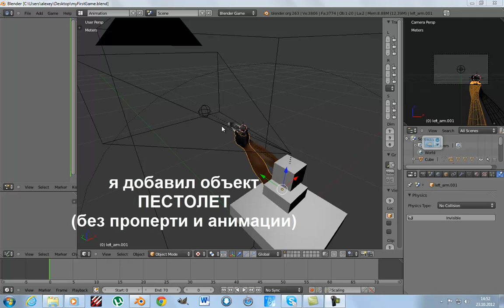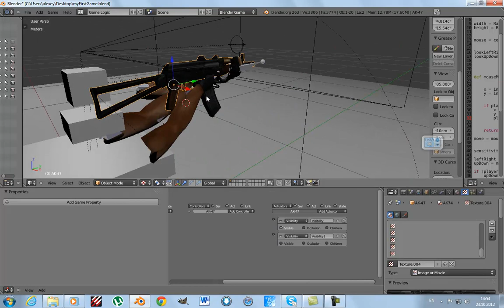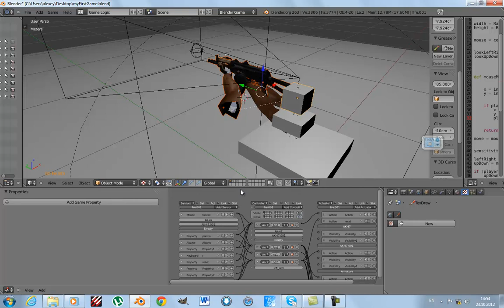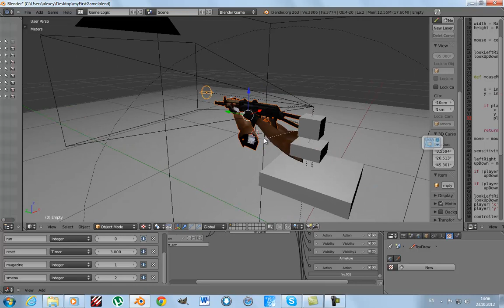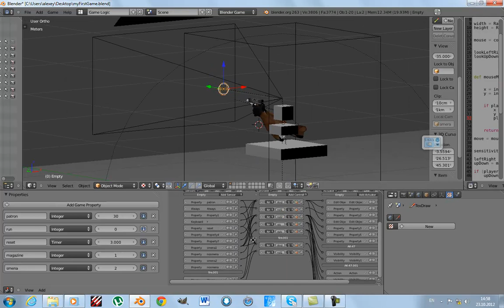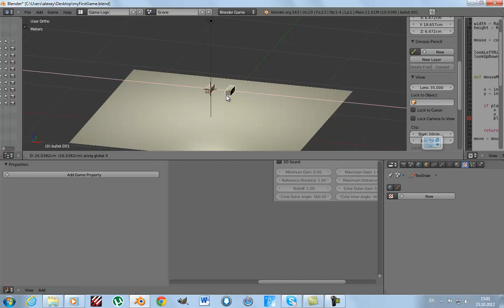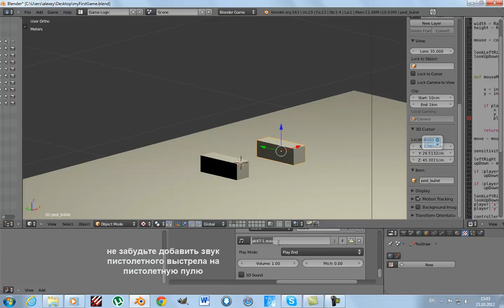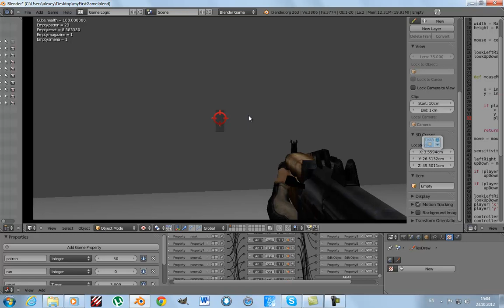как сделать FPS игру в Blender part 8 смена оружия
смена оружия